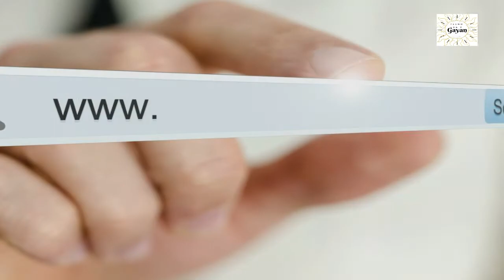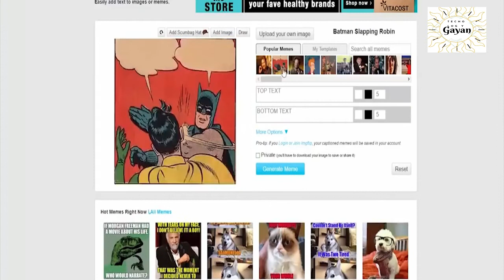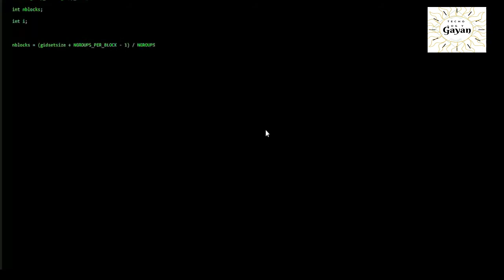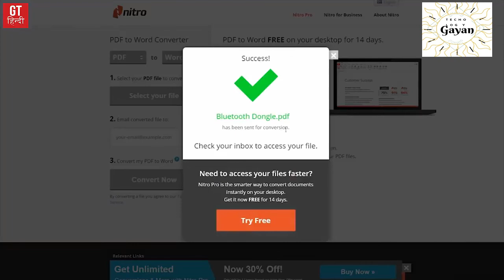5 Most Amazing Websites on the Internet .इन्टरनेट की 5 सबसे गज़ब वेबसाइट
TECNOLGY GAYAN
he internet is multidimensional. There are many amazing websites on the internet that you are not aware of. There are some unique websites that you should check out. They are not so popular or viral, but still, they are unique.